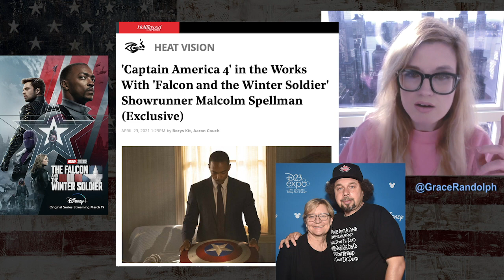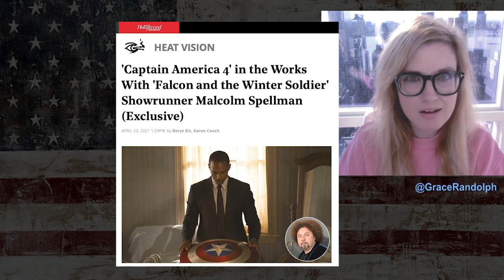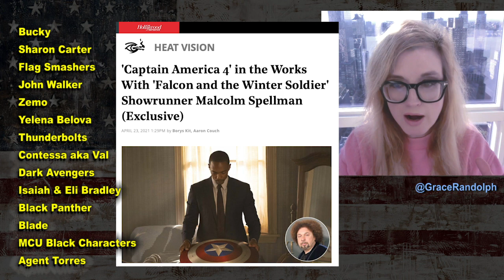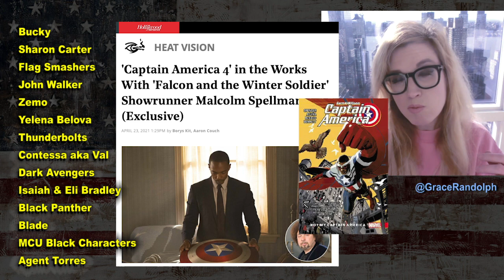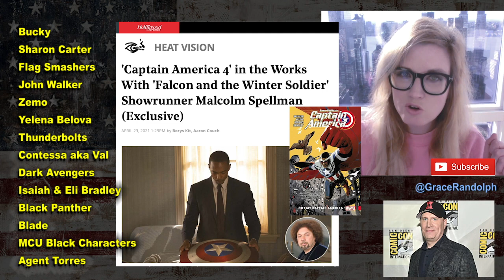Captain America 4 Movie CONFIRMED! Sam Wilson MCU!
Captain America 4 today! Beyond The Trailer's breakdown! Falcon & Winter Soldier is such a big hit, Sam Wilson is getting his own MCU movie!

Captain America 4 today! Beyond The Trailer host Grace Randolph's breakdown of news that Marvel aka the MCU is making Captain America 4 starring Sam Wilson aka Anthony Mackie! Malcolm Spellman head writer on Falcon & Winter Soldier is developing! Will it co-star Bucky aka Winter Soldier, Sharon Carter aka Power Broker, John Walker, Agent Torres, Flag Smasher, Zemo, Thunderbolts and more?!  Enjoy this breakdown of Captain America 4 before you see each full movie! And be sure to make Beyond The Trailer your first stop for movie and entertainment news here on YouTube today!